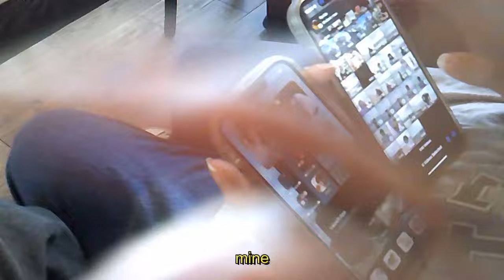edelina - falling behind (╥﹏╥) *but its goofy*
laufey is too real with the lyrics for this one ‹/𝟹
recorded this while i was sick and embracing my full loser potential~
enjoy this cosy lil retro goofy cover??